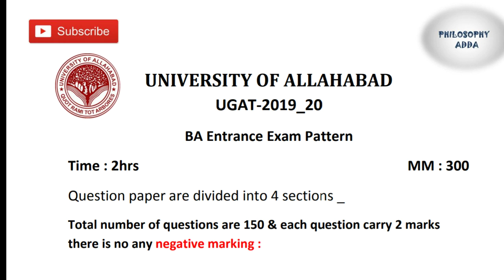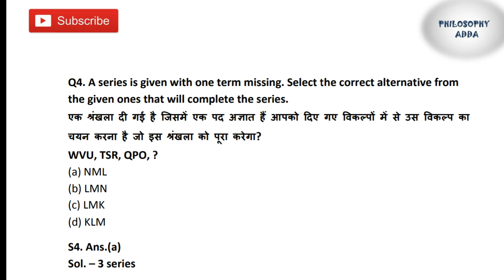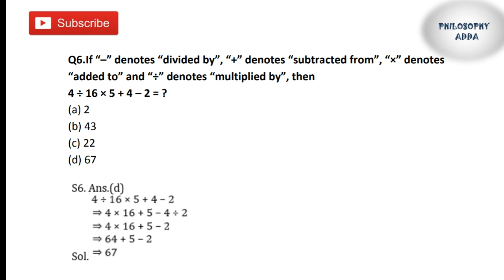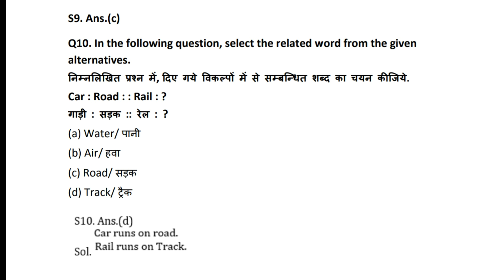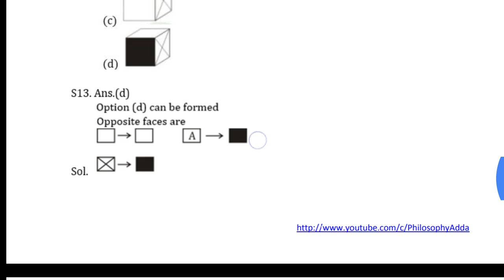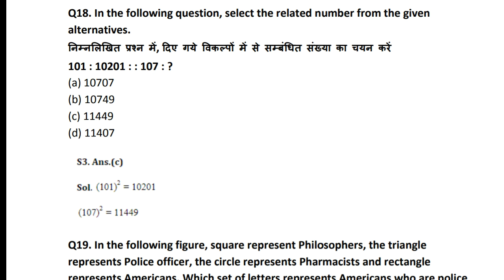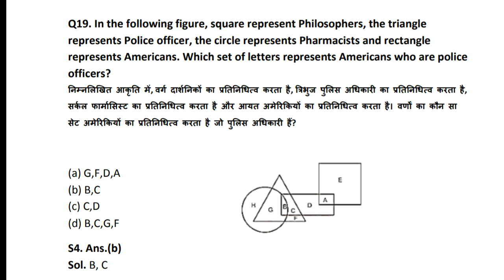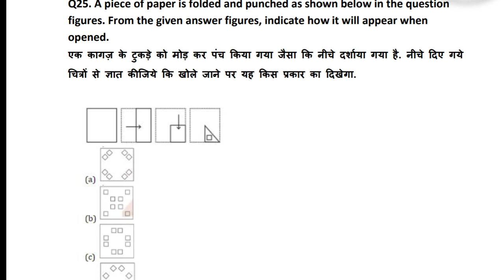Allahabad university ba entrance exam question paper | General mental ability questions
Here we will discuss about the previous year questions of Mental ability / Reasoning of BA entrance exam of Allahabad university ..

Allahabad University Entrance Exam 2019 complete information .

allahabad university ba entrance exam 2019 model paper ,
Allahabad University Entrance Exam 2019
Allahabad University BA Entrance exam
Previous Year Paper of BA Entrance Exam Allahabad University
 Previous Year Paper of Allahabad university Entra Exam